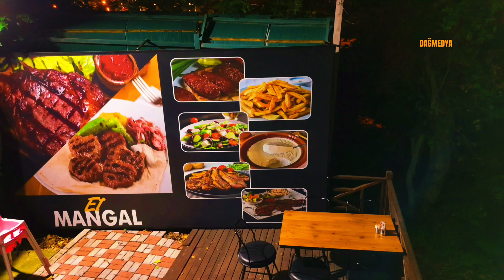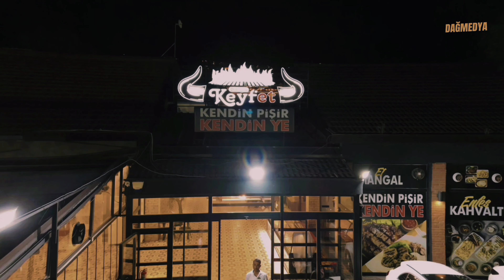KEYFET AİLECEK YEMEK YENECEK MEKAN KENDİN PİŞİR KENDİN YE